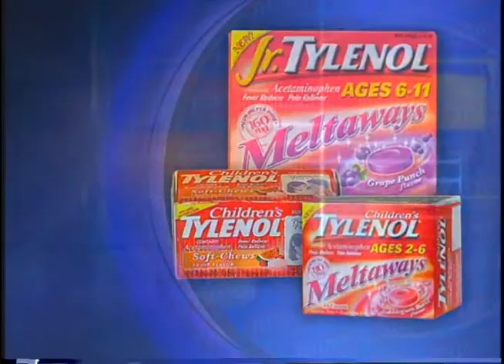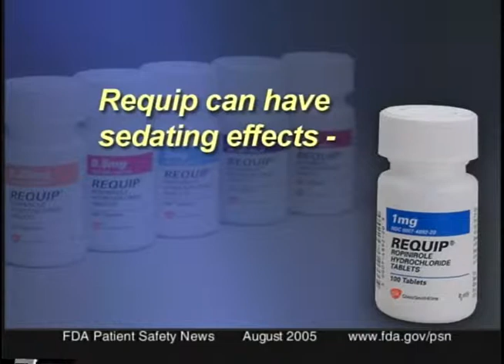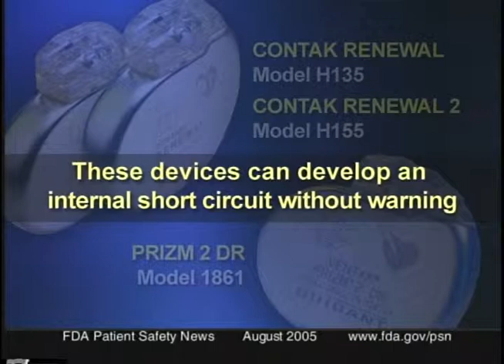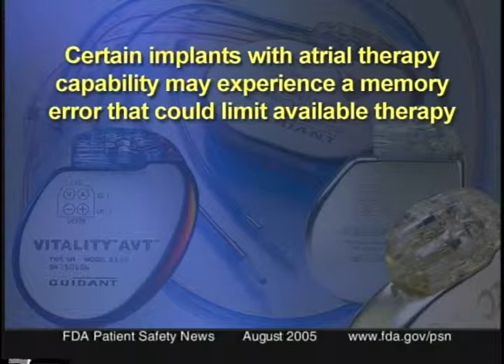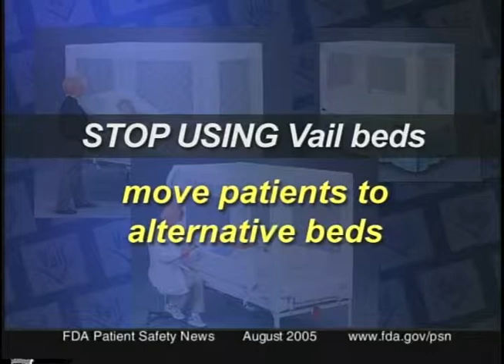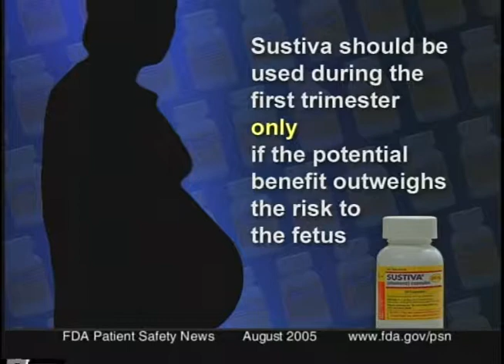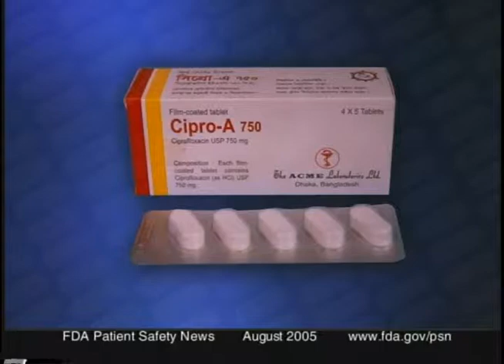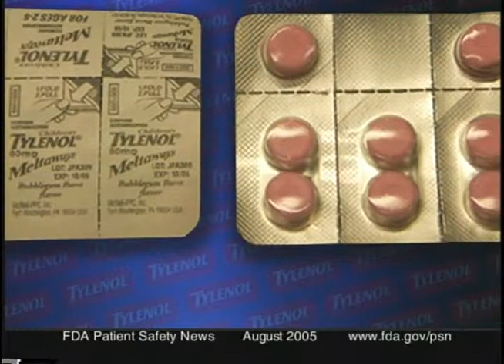FDA Patient Safety News (August 2005)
Food and Drug Administration.FDA Patient Safety News (August 2005). Transcript